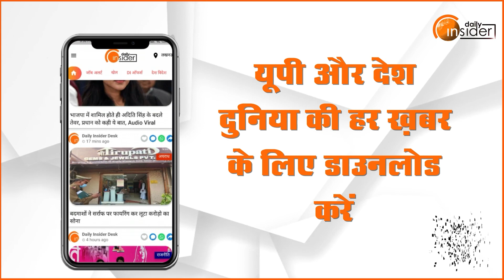Bareilly के BBL Public School में Fancy Dress competition कार्यक्रम का समापन